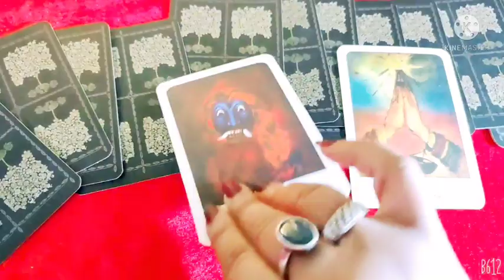Immediate Future In Your Love Life 🌹💖 All Signs Collective Timeless Tarot